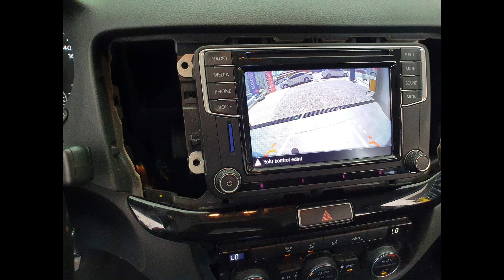ANKARA ÇETİNGARAJ KAMERA MONTAJI